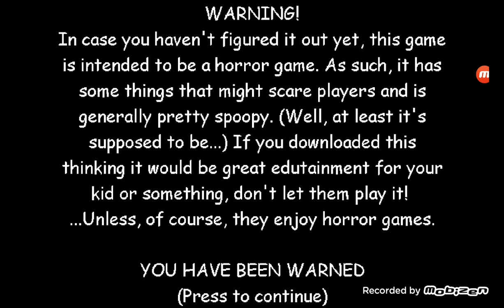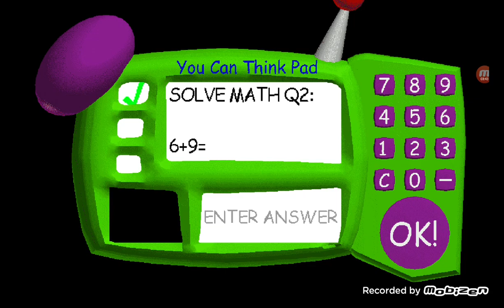attempt 1 of baldis basics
among us wouldn't work so I chose this